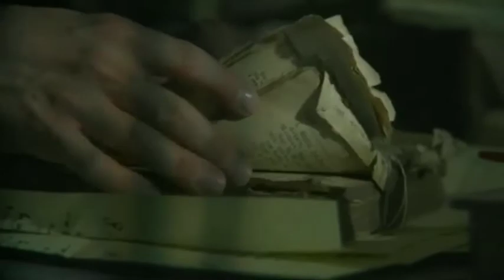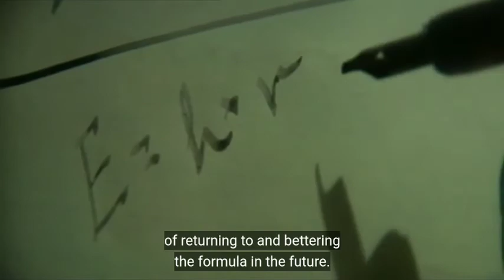What is Planck's constant? | Birth of Quantum Mechanics | Transforming physics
To understand Planck’s constant, we need to understand light. Light behaves with something called wave-particle duality. Sometimes it exhibits wave characteristics and sometimes it exhibits particle characteristics. Unfortunately, calling it one or the other would be an incomplete description, as it is really both at the same time.

Before Max Planck performed his famous experiment with a black-body radiator in the late 1800s, every respected scientist thought light was a wave. If you have studied waves, you will know that waves exhibit certain behaviors, including reflection, refraction, diffraction, and interference. Scientists had shown that light exhibited all these characteristics and therefore classified it as a wave. Thus, scientists assumed, a light wave could be defined easily by its frequency.

However, the wave model of light was unable to explain Planck’s black-body radiation experiment. When he graphed the spectral radiance (intensity of light emitted) versus the wavelength of the light emitted, he obtained a bell curve, which is more closely associated with light being a particle.

Completely befuddled, he resorted to curve-fitting. He assumed light was divided up into tiny, little particles called photons. He created an equation to describe the energy of these tiny little particles: E = hf, where E = energy of the photon, f = frequency of the light wave observed, and h = Planck’s constant (a number that varies based on the units).

This is the core of what Planck’s constant is. It is simply the ratio between the energy of a single photon in the observed light and the frequency of the light wave as a whole. This is what Wikipedia and all those other sources mean by saying that Planck’s constant is essential to the “quantization” of light - it just means that Planck’s constant helps describe these little particles, or photons of light.

NOTE: The description above may suggest that light waves are made up of photon particles. This is not exactly true. Photons behave as particles, but they also behave as waves and therefore you observe light as a wave.